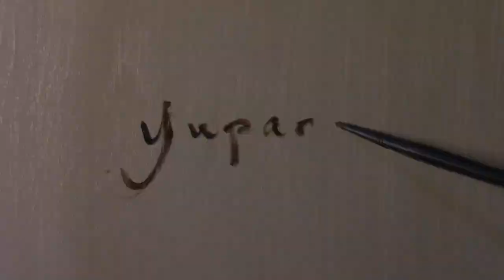Portrait Drawing Tutorial | The Subtractive Method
In this quick little charcoal drawing video I wish to share with you one particular way that I use to practice creating portraits. The goal is to be quick, deliberate, and to train the eye. By "train the eye" I mean being able to capture proportion without the need of measuring/copying. On a side note, this technique is very fun and expressive. I will most likely film more of these.

If you would like to see more of my artwork, please follow/check out my Instagram

The materials used in this video are listed below,

Charcoal: Nitram Fusains B 5mm (sharpened with sand paper)
Paper used in this video: 9x12" Kona Classic Premium Toned Artist Paper Medium Surface
My Preferred Paper: 11x14" Strathmore Pastel 400 Series
Paper Towel: Viva Brand Cloth-like (amazing for drawing/painting)
Kneaded Eraser
Stump